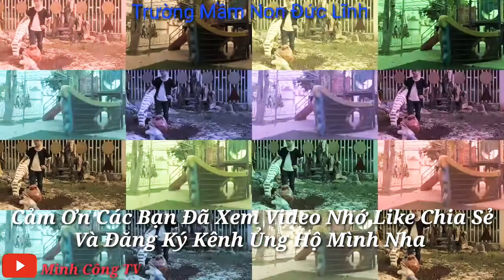Trường Mầm Non Đức Lĩnh _ Khu Vui Chơi Của Học Sinh :